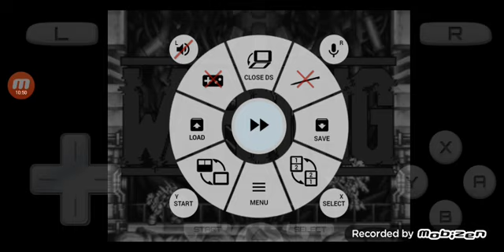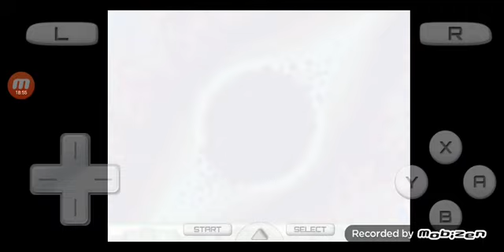Lets play Mega Man ZX (part 13)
we fought omega zero again and we collected a mystirious rock and that is the biometal modal O and if we beat the game and save your game file and then talk to flueve to modify the rock into a biometal that you can use